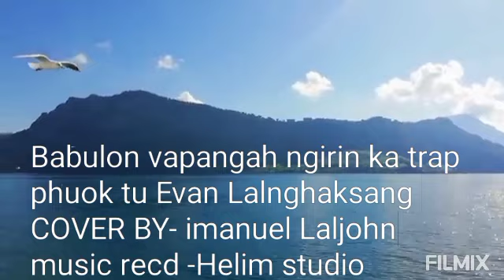Babulon vapangah ngirin kan trap .Hmar old song COVER-BY immanuel Laljohn.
Babulon vapangah ngirin kan trap..phuok tu Evan Lalnghaksang .cover by imanuel Laljohn .hi la lo ngai thla tu hai po po lalpan malsawm raw sen .hi hla hi ka dit em em a .thlarau lam in ka hlawk pui tak zet zet a.nang ni hai khawm in in hlawk pui ka bei sei...chun lunginsiet tak in ka chenel hi min lo subscribe pek la share comment khawm min lo tih sak ro u. ka sak suol na dam an lo um tak khawm in imi hriet thiem na ka hung ngen ni sin la. asan chuh..trawng hi ka la hmang thiem bek bek naw lei in .Ei lalpa isu hming ropui na ding a ka hung sak ani ...ka lawm ta luo )🙏